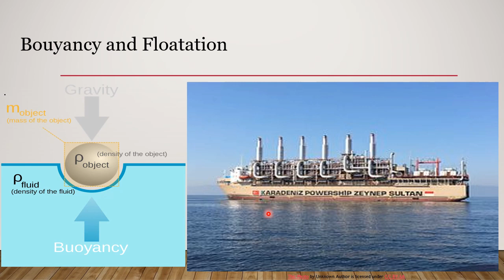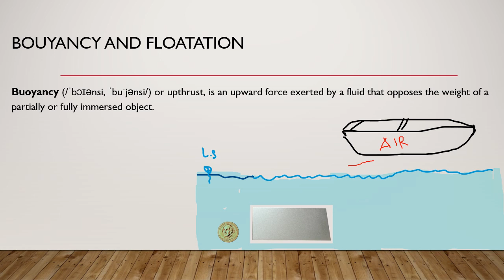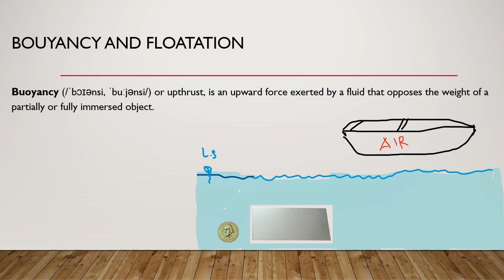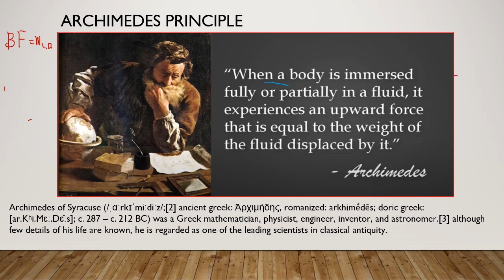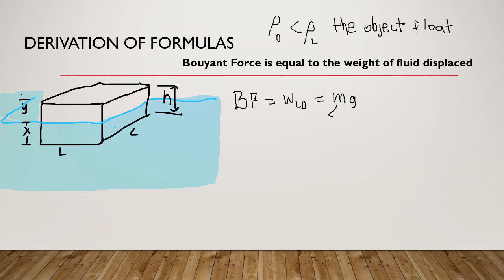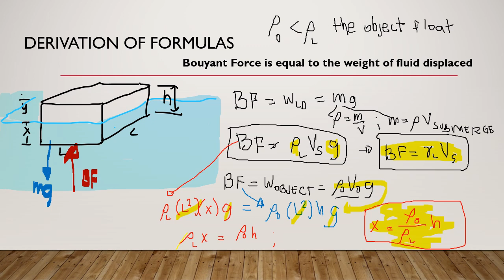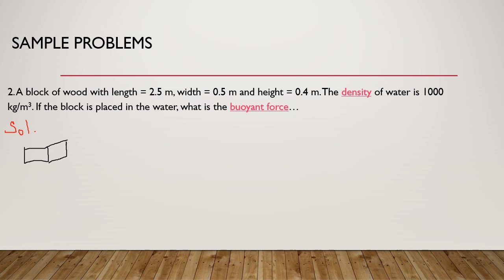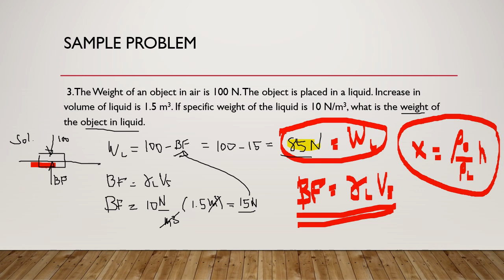THE SECRET behind ARCHIMEDES PRINCIPLE AS DISCUSSED BY PINOY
Educational Media Resources